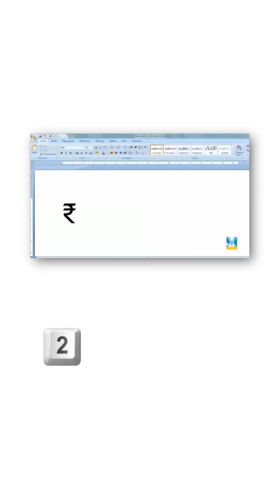Mystery behind the ₹ Rupee symbol.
India got a symbol for its currency, the Indian rupee in 2010. For this a competition was organized in which 5 entries were finalized, and the entry of D uday Kumar was shortlisted. He is a professor at IIT Guwahati currently,adat that time he was a design PhD student in IIT bombay when he submitted the application.
By getting a rupee symbol, India also joined the elite currency club of Euro, dollar, yen etc.